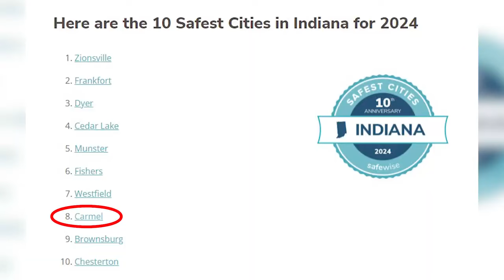Top 6 Reasons to Love (or Hate) Living in Carmel, Indiana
Title- Top 6 Reasons to Love (or Hate) Living in Carmel, Indiana

Carmel, Indiana the #1 best suburb to live in America? I will break down the pros and cons of living in this very popular suburb north of Indianapolis, Indiana. You be the judge if this is the place for you and your family!

Timestamp-
00:00 Intro
00:47 Cons of Living in Carmel Indiana
03:23 Relocating to Indianapolis Indiana
03:33 Pros of Living in Carmel Indiana
06:03 Outro